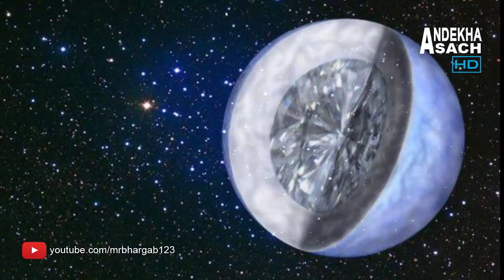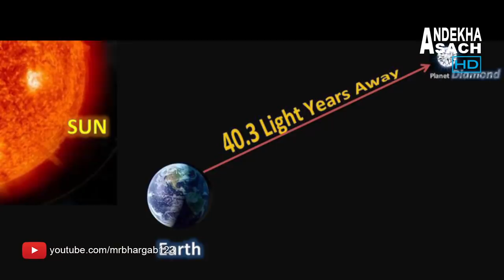हीरे और सोने का ग्रह ढूंढ निकाला वैज्ञानिकों ने | Expensive Diamond Planets & Gold Planets in Hindi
Microphone i use for this Channel:
Wireless Mic
Wired Mic

In this video Bhargab will discuss about Diamond planets (planet made of diamond) and gold planets (planet made of gold) in Hindi Language. The most famous gems (diamond) on Earth have new competition in the form of a planet made largely of diamond is called 55 Cancri e and was discovered in 2004 around a nearby star in our Milky Way galaxy. Apart from this many other planets are there which scientists believe that those planets are entirely made of diamond. There are also many planets made out of gold also. To know more please watch the video. All information in this video is based on Internet data. This YouTube Channel does not claim on the truth of the information Provided. Some of the Pictures and videos in this episode are for examples only.

Welcome to Andekha Sach new videos. My name is Bhargab. I have named this video series as "Andekha Sach", before it was "Andekhi Sach".